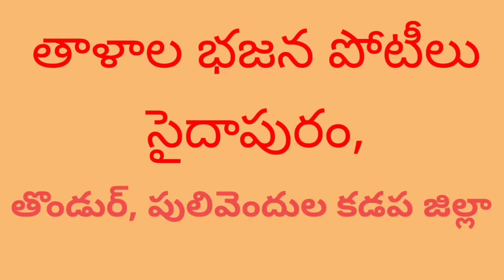maremma temple,saidapuram,thondur pulivendula Kadapa(d),మారెమ్మగుడి తాళాలభజన పోటీలు,సైదాపురం,తొండుర్